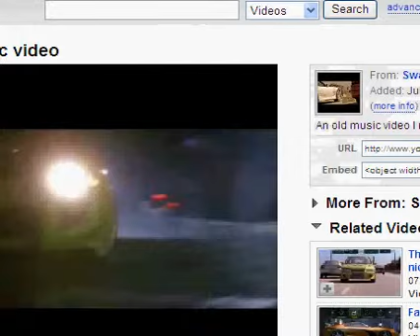put the petal to the metal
put the petal to the metal is a cool song!!!